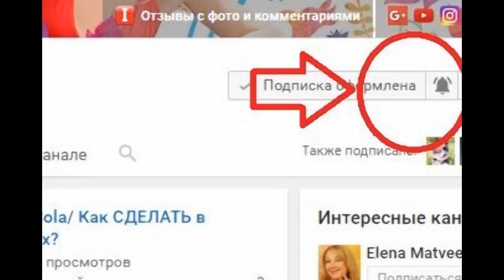Эта МАСКА от МОРЩИН творит чудеса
Мечтаете избавиться от морщин? Эта чудодейственная маска творит чудеса!
В этом видео я вам покажу, как можно избавиться от ужасных глубоких морщин и носогубных складок.
Нам нужно:
рыбий жир - 0,5 чайной ложки;
картофельный или кукурузный крахмал - 1 чайная ложка или чуть больше;
масло авокадо - 1 чайная ложка.